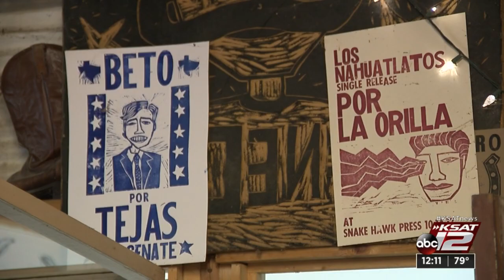Hispanic Heritage Month: Art that captures historical perspectives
Learn more about the artist, Cruz Ortíz, whose work aims to represent the Hispanic and Latix community at an international scale.